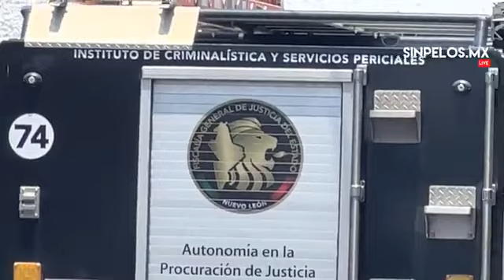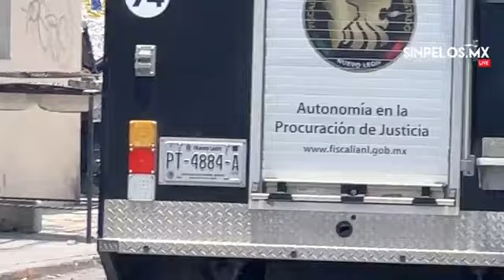Caen 7 en Tatuajeria de Guadalupe estaban bien “cuajados”